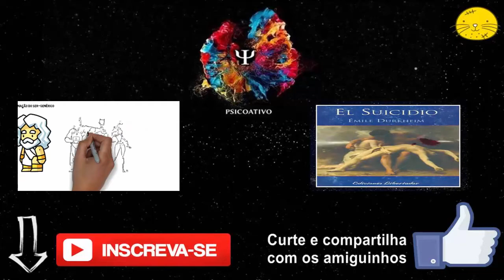Max Weber: 3 Tipos de dominação, poder e disciplina na Sociologia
3 tipos de dominação legítima para Max Weber: Dominação tradicional, carismática e racional legal com exemplos e motivos de submissão à dominação: tradicionais, racionais e afetivos.

Conceito de poder e disciplina na Sociologia, seleção social e a importância da dominação para a sociedade.